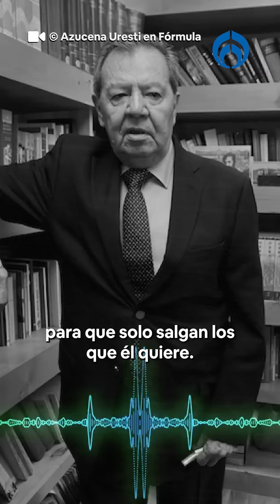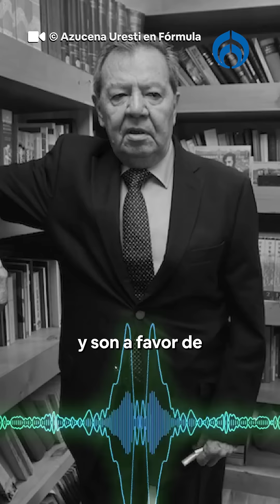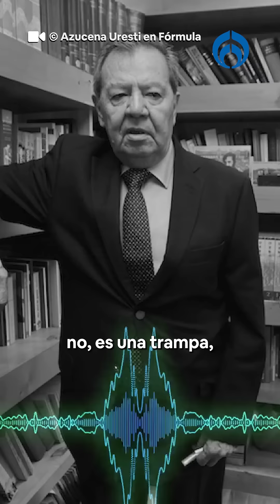Propuestas de AMLO convertirán a la 4T en cuartoteocracia: Muñoz Ledo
El exdiputado federal, Porifrio Muñoz Ledo, aseguró que la propuesta del presidente mexicano representará un retroceso.

Grupo Fórmula